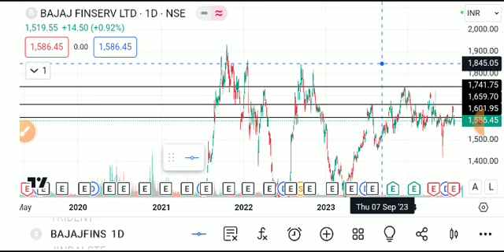BAJAJ FINSERV SHARE LATEST NEWS TODAY,BAJAJ FINSERV SHARE ANALYSIS,BAJAJ FINSERV SHARE TARGET